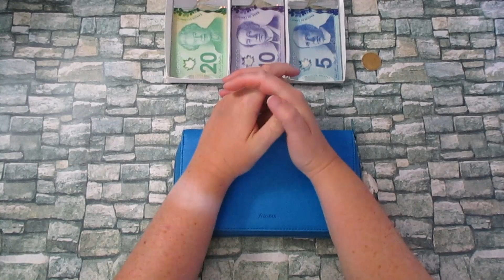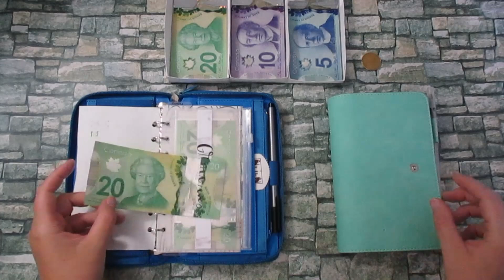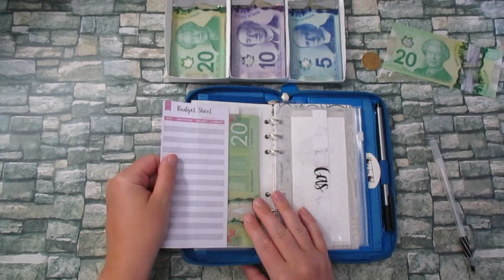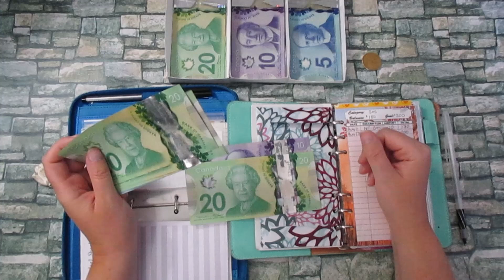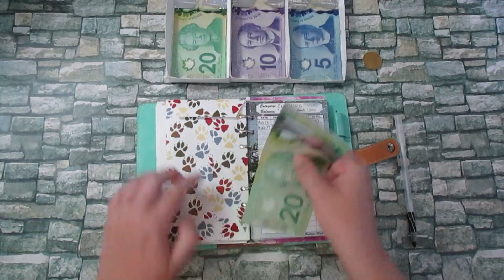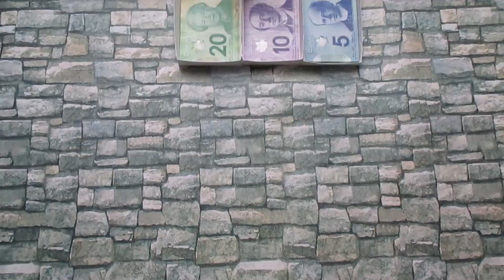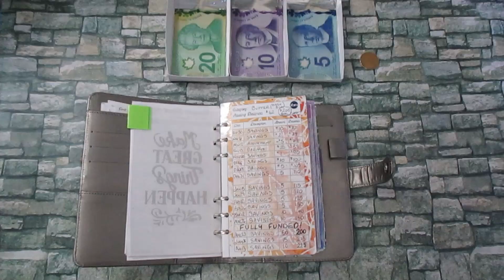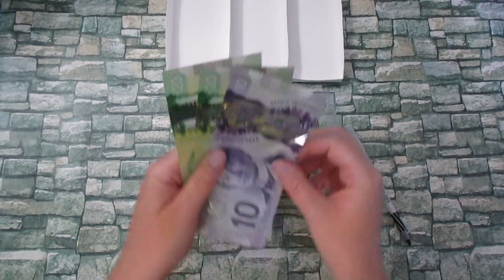Cash Stuffing | Aug 27 Paycheck | Wallet & Sinking Funds | Canadian Currency | TBM Inspired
YAY a video out on time... ish. At least closer to the cash stuffing date. :D Making progress.

Envelopes: Not sure which ones are which during my videos, just ask and ill specify what ones are whos.

~* Kays Wallet *~
~* My own *~ : I dont have them for sale/posted anywhere.

Sinking Funds Binder: Micheals

26 Week Challenge Box